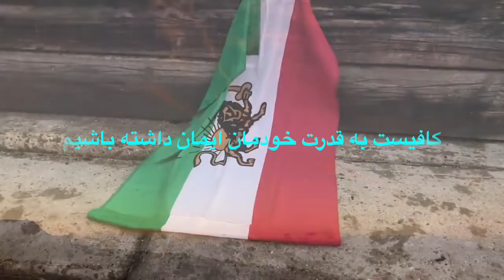اتحاد تنها سلاحی که ما احتیاج داریم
روز آزادی نزدیک است